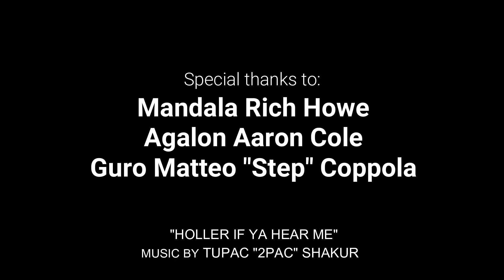Full Contact Stick Fighting | Pekiti Tirsia Kali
Pekiti Tirsia Kali World Federation Mastery Camp 2019. Part of the Mandala Rank Promotion involved three days of evaluation by Tuhon Rommel Tortal. The process ended with the last day of stick sparring at the end of the Mastery Camp 2019.